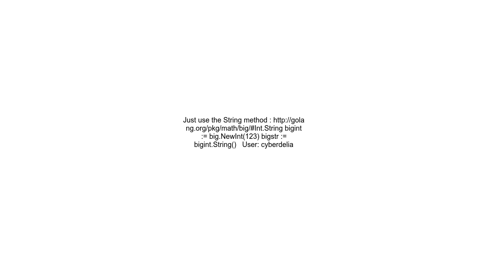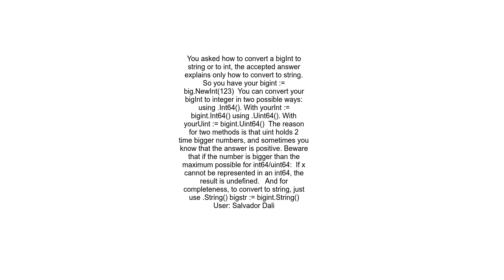Convert a bigint to a string or integer in Go